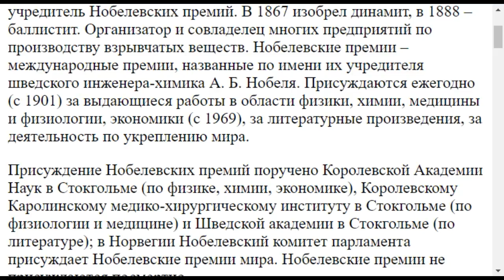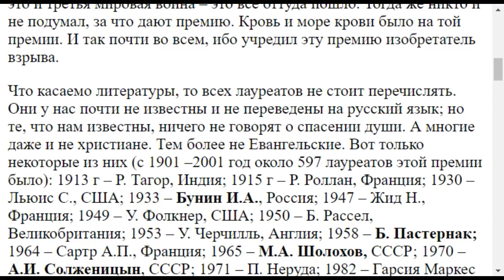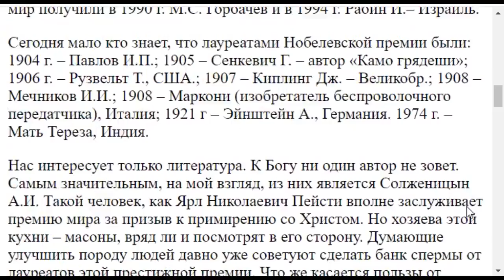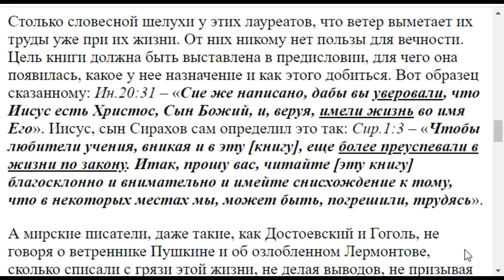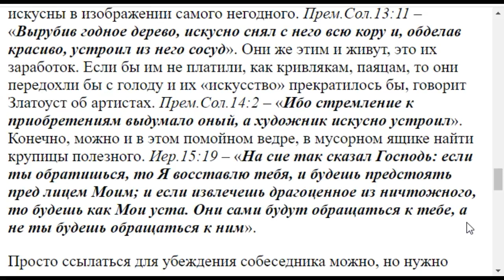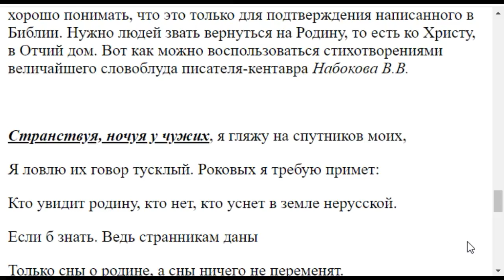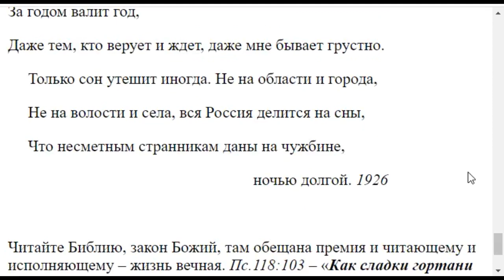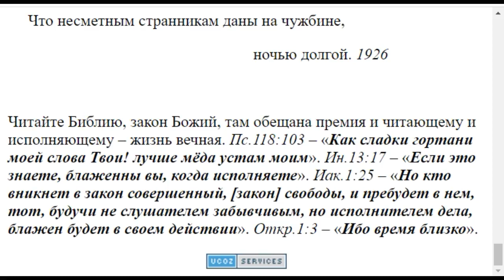1588. Лауреаты Нобелевской премии по литературе что дали миру?